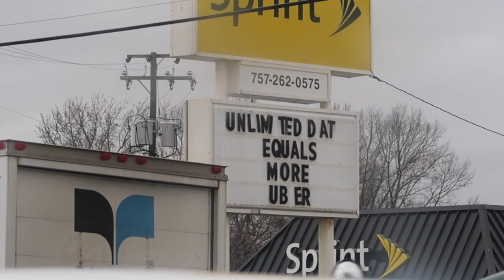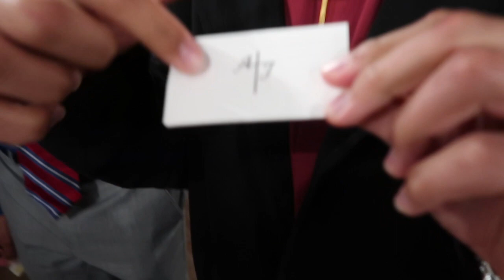THERE WAS A SECURITY GUARD AT THEIR WEDDING!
One of my really good friends got married! The food was delicious, my friends were crazy, and there was a very cautious ring security guard. What if it was the One Ring?